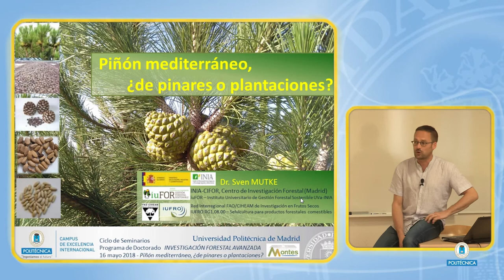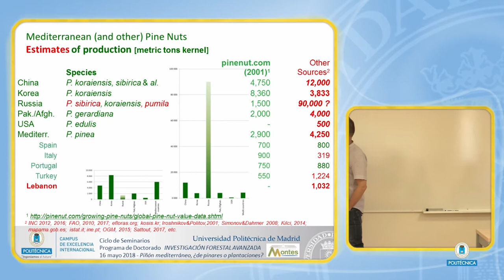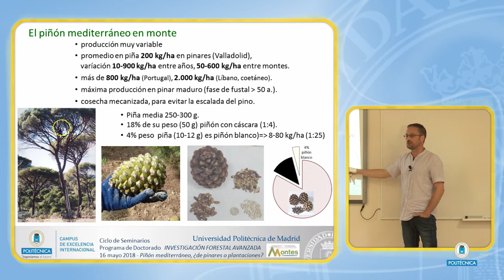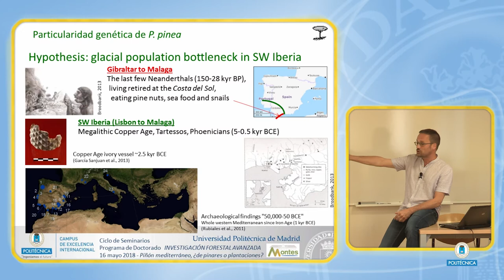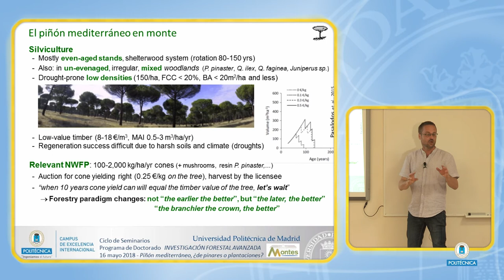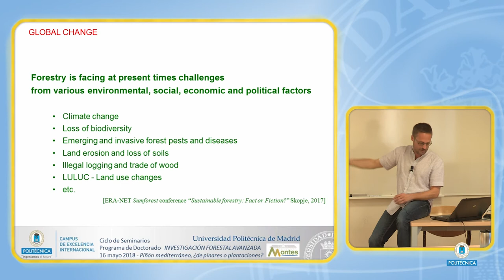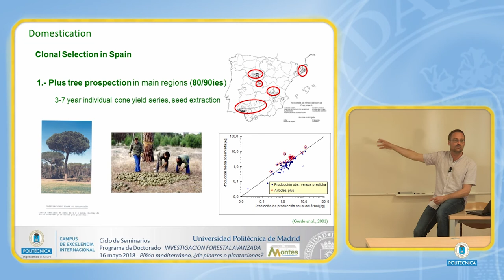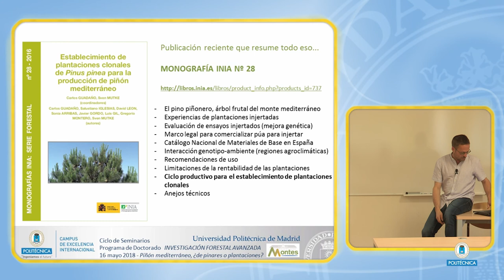Piñón mediterráneo ¿de pinares o plantaciones?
Conferencia en el Ciclo de Seminarios en Investigación Forestal Avanzada a cargo del Dr. Mutke (CIFOR-INIA), "Piñón mediterráneo ¿de pinares o plantaciones?"